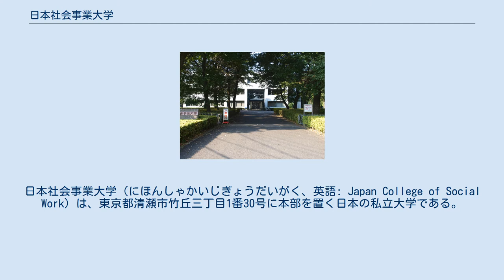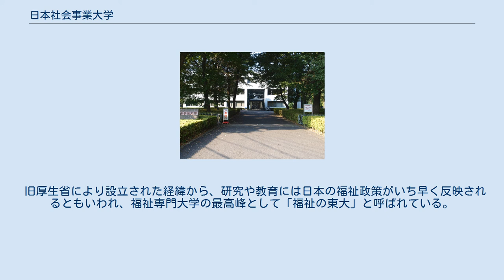日本社会事業大学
日本社会事業大学（にほんしゃかいじぎょうだいがく、英語: Japan College of Social Work）は、東京都清瀬市竹丘三丁目1番30号に本部を置く日本の私立大学である。
1958年に設置された。
大学の略称は社大、社事大。
 敗戦時、日本は戦災孤児、原爆の後遺症、戦死した日本兵の残された母子家庭、中国・朝鮮半島からの引き揚げ者〔後の中国残留孤児を含む〕等、日本の福祉が整備されてはいなかった。
 1946年（昭和21年）に設立された日本社会事業学校を前身とし、1958年（昭和33年）に設立された。
運営者は学校法人日本社会事業大学。
 福祉指導者を養成することを目的としており、卒業生の進路は行政機関、社会福祉施設、医療機関、福祉団体などである。
名称の「社会事業」は、英語のソーシャルワークの日本語訳。
在学生には「社大（しゃだい）」の愛称で呼ばれ、学内の生協では「社大クッキー」も販売されているが、外部でしばしば用いられる略称は「社事大（しゃじだい）」である。
 厚生省（当時）が設立した学校法人のため（公設民営）、土地・建物は国有であり、財源の多くは国費であり、同省の天下り先となっている（なお、ほぼ同様の例としては、旧自治省行政局（現在の総務省自治行政局）主導により全都道府県が合同出資する形で設立された自治医科大学がある）。
学費も国立大学法人大学の標準額並みの設定となっている。
所在地ははじめ、東京・原宿の旧海軍将校会館跡地であったが、1989年（平成元年）、東京都清瀬市に移転した。
原宿の旧所在地は現在、警視庁原宿警察署となっている。
 旧厚生省により設立された経緯から、研究や教育には日本の福祉政策がいち早く反映されるともいわれ、福祉専門大学の最高峰として「福祉の東大」と呼ばれている。
 ^ a b 「私大困窮、争い相次ぐ　教員ら「減額不当」訴え」 - 【朝日】2012年11月21日付 ^ 日本私立大学協会